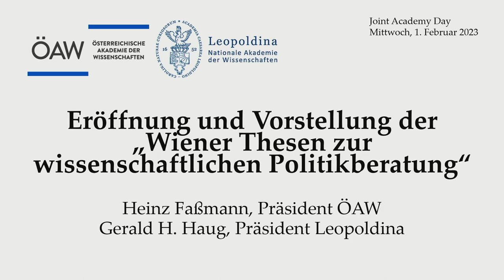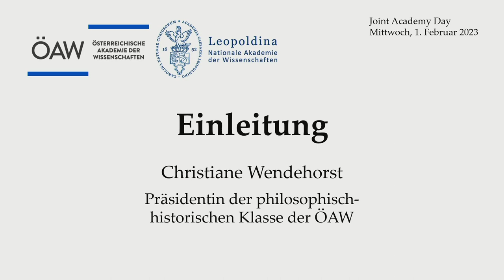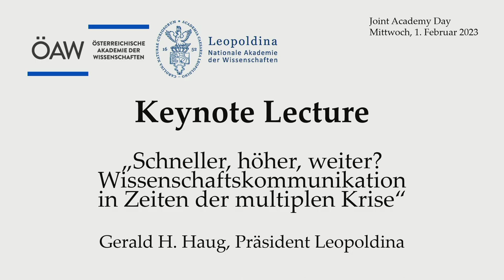Joint Academy Day: Eröffnung und Vorstellung der "Wiener Thesen"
Die ÖAW und die Deutsche Akademie der Naturforscher Leopoldina luden zu einem "Joint Academy Day" ein, an dem die aktuellen Herausforderungen der Wissenschaftskommunikation aus den Perspektiven von Wissenschaft und Medien diskutiert wurden.

00:00:00-00:14:50 ÖAW-Präsident Heinz Faßmann
00:14:51-00:23:52 Leopoldina-Präsident Gerald H. Haug
00:24:40-00:45:00 ÖAW-Klassenpräsidentin Christiane Wendehorst
00:45:00-01:18:24 Keynote-Lecture Leopoldina-Präsident Gerald H. Haug